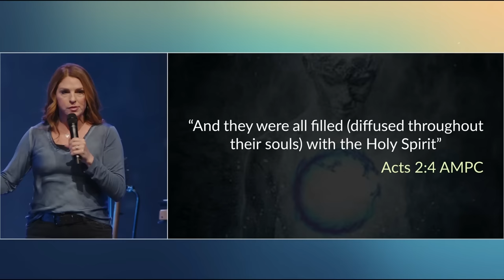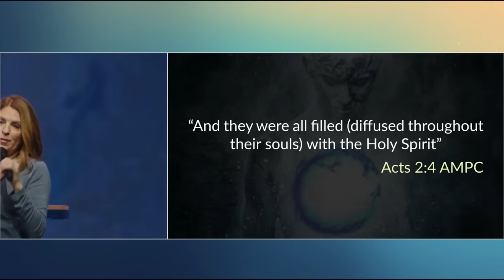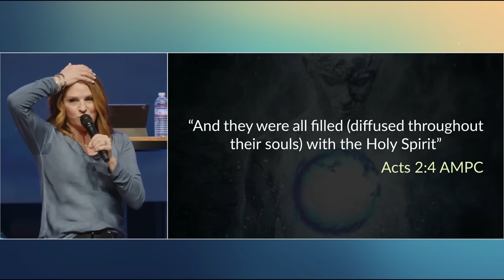DELIVERANCE From The Leviathan Spirit // Katie From ENCOUNTER 2023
WATCH TO GET DELIVERANCE from the leviathan spirit along with the audience of the March 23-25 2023 ENCOUNTER 2023 Conference, Yuba City, California.